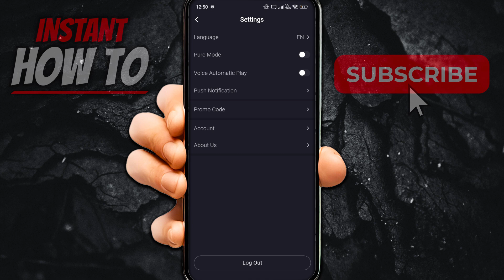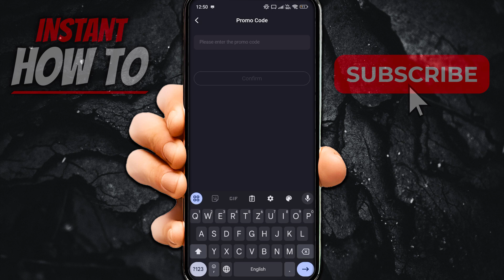How To USE Poly AI Codes (FULL GUIDE 2026)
In this video, I'll show you how to use poly ai codes. This is a full guide on how to use poly.ai codes in 2026 easily.

In case you've been trying to poly ai use codes or poly.ai use code, this is the video you need to see!